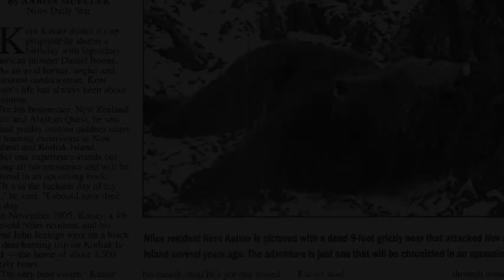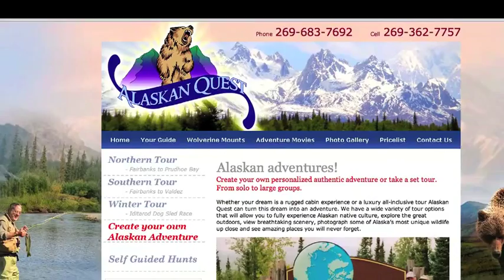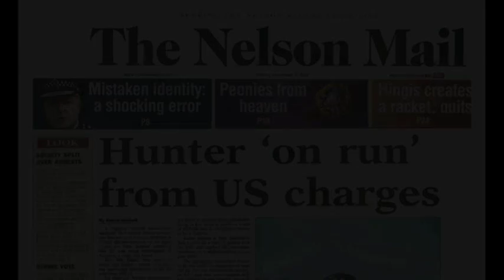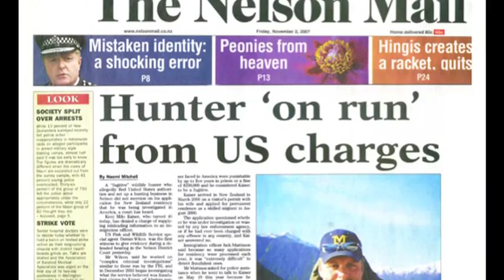Kent Kaiser / Hard Way Back / Trailer Video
A video presentation of HARD WAY BACK. One man's true story of political corruption in Alaska and New Zealand, revealing why Kent Kaiser was chased across the globe by a U.S. Special Agent and jailed in a foreign country. The author untiringly perseveres through his ordeals and emerges, battle-scarred but victorious, at peace with himself, his life, and God.

This riveting autobiography chronicles accomplished outdoor enthusiast and successful adventure guide Kent Kaiser's grueling three-year odyssey through a gauntlet of corrupt legal systems, romance and betrayal, spiritual soul-searching and recommitment. Kent Kaiser endures trumped up charges in two nations, carrying potential penalties of 45 years in prison and over $2 million in fines in the U.S., and seven years and $100,000 in New Zealand.

Relentlessly pressed from all sides, Kent Kaiser witnesses the strong and steady hand of God light the path to his ultimate freedom. HARD WAY BACK comprises a small library in one action-packed book. Within its pages, the reader will find:

- heart-stopping adventure tales, including a terrifying Kodiak brown bear attack
- a hard-hitting documentary of political and judicial intrigue
- a poignant account of a storybook romance and marriage torn apart by Kaiser's        persecutors
- heart-warming stories about some of Kaiser's favorite adventure trips
- a travelogue describing some of the most breathtaking geography on earth, including many magnificent photographs
- and above all, an inspiring spiritual journey